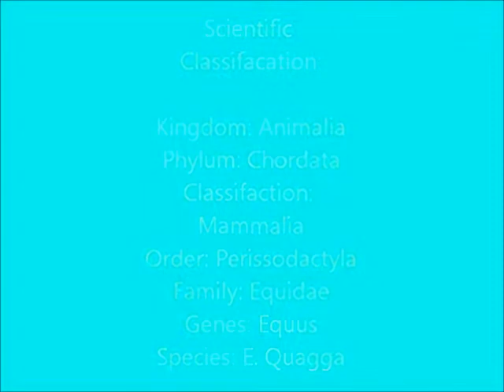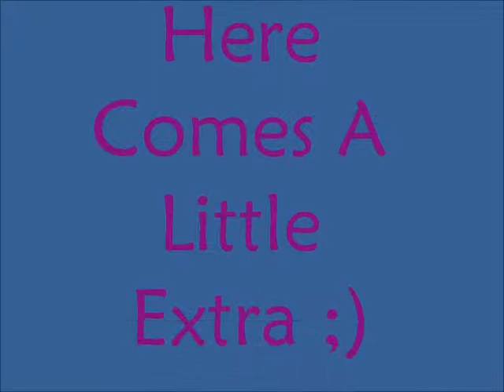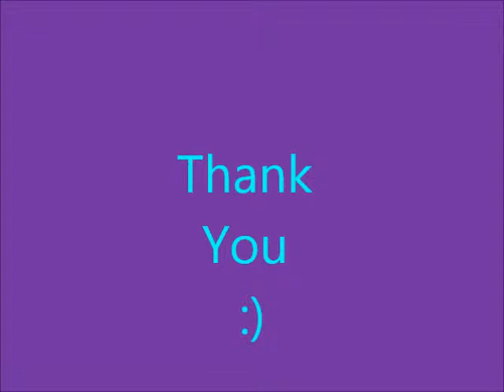The Quagga Project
My Project For Science : Animal Extinction